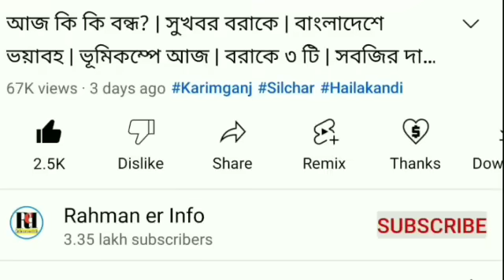মুসলিম হবে অসম! হিমন্তের ঘোষণা | উপ নির্বাচন সেপ্টেম্বর | আসছে সরকারি টাকা | বাংলাদেশে ভয়াবহ বাড়ছে